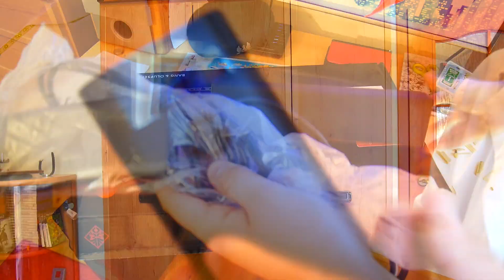Laptop HP Omen i Słuchawki Dion [UNBOXING]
Rozpudełkowuje laptopa i słuchwaki co tu więcej dodać